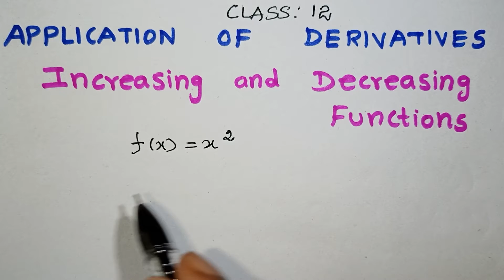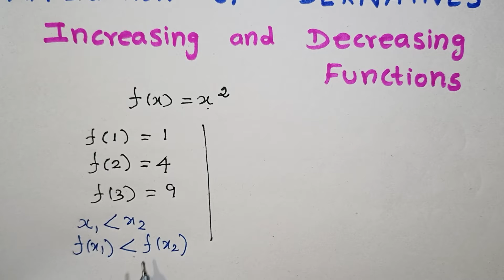Class 12 Increasing and Decreasing Functions In Tamil / Application Of Derivatives / CBSE / kalvikan